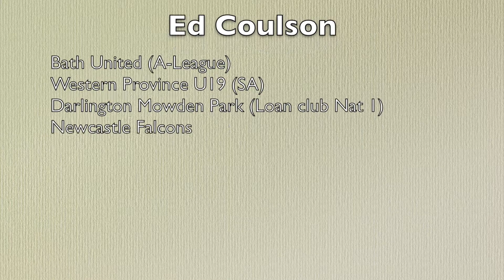Ed Coulson Clips 2